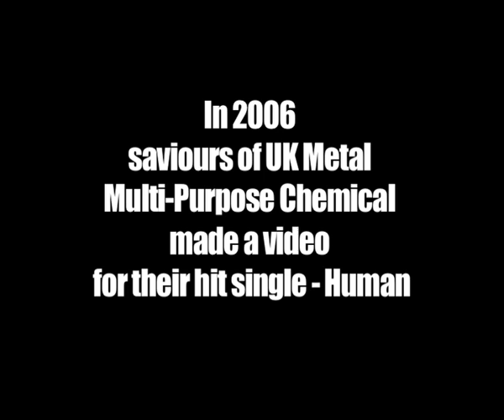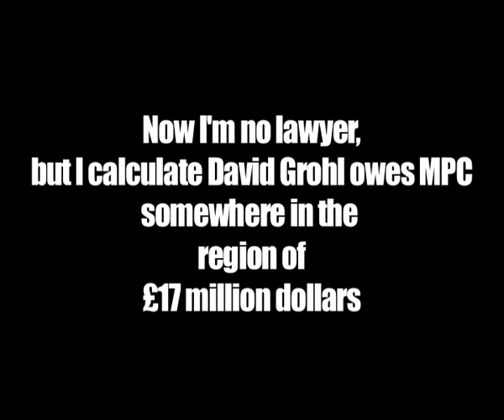Foo Fighters. Walk. Stolen?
Did the Foo Fighters steal the idea for their Walk video from Multi-Purpose Chemical's Human?

I mean, they're both a 'homage' to Falling Down -- sure.

And this is obviously a cut-down version of the two.

But there's no 'finger giving in traffic' scene in Falling Down, and no-one gets a burger in the face either.

I mean -- it doesn't matter. I'm not bothered or anything.

I mean sure, the Foo Fighters are now enjoying the International mega-stardom that - by rights - history had reserved for the mighty MPC (had their skill with a well delivered parody been properly recognized in their own time.)

And sure, you could probably lay the blame for the tragic demise of Multi-Purpose Chemical directly at the door of the Foo Fighters for this very reason if you wanted to.

And sure -- if MPC were still together today you can bet the popular music press would currently be bearing witness to a titanic war of words unprecedented since the dark days of Oasis and Blur.

Jackson and McCartney.

Duff and Lohan.

But none of that really matters does it? I'm just being silly.

It's fine.

Just made this video for a joke really.

No really Dave.

Really.

It's fine.